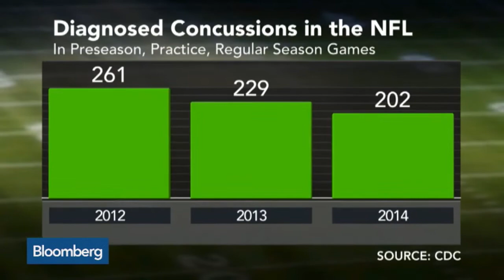Steve Weatherford: Why I'm Donating My Brain to Science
April 22 -- Super Bowl Champion Steve Weatherford discusses the NFL's concussion issues and explains why he's donating his brain to science. He speaks with Bloomberg's Alix Steel on "Street Smart."